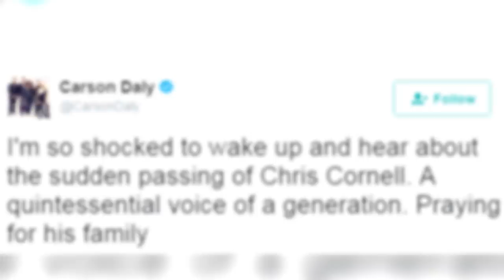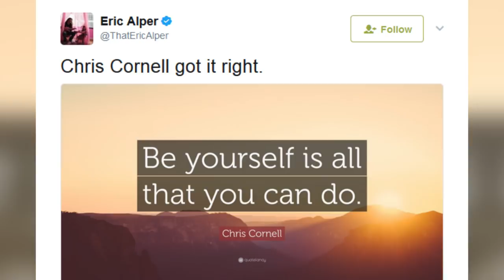Celebs React To Chris Cornell's Sudden Death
Shocking news of Chris Cornell’s death has many of the singer’s celeb friends taking to social media to share their heartbreak and condolences.

52-year-old grunge legend and renowned rock vocalist Chris Cornell was found dead on the floor of his bathroom inside his hotel room, just hours after playing a sold-out show with his band, Soundgarden, in Detroit. His death was determined as a suicide by hanging by the medical examiner, according to The Hollywood Reporter.

Chris’s representative called the death QUOTE, "sudden and unexpected" in a statement to Us Weekly. And as soon as news of his shocking and tragic death broke, celebs took to twitter to share their thoughts, feelings, and condolences.

Elton John tweeted out a picture of Chris, along with the QUOTE, “Shocked and saddened by the sudden death of @chriscornell. A great singer, songwriter and the loveliest man.”

Meanwhile Carson Daly wrote QUOTE, “I'm so shocked to wake up and hear about the sudden passing of Chris Cornell. A quintessential voice of a generation. Praying for his family”.

Gwen Stefani’s ex Gavin Rossdale also tuned in, writing in all caps QUOTE, “I AM SO SADDENED BY CHRIS CORNELL PASSING. @soundgarden TOTAL SHOCK.GREAT MAN.GREAT BAND.GREAT LOSS. LOVE TO EVERYONE IN HIS WORLD. XXX”

Meanwhile Sirius XM host Eric Alper tweeted a quote from Chris that read “Be yourself is all you can do”, along with the caption QUOTE, “Chris Cornell got it right”.

And Niall Horan also shared his thoughts, tweeting QUOTE, “Sad to hear about Chris Cornell . Was literally listening to soundgarden last night on the plane, great singer !

Countless other celebs shared echoed the same sentiments, sharing feelings of sadness and disbelief, while also sending out their thoughts and prayers to Chris’s family and friends, and commenting on what an incredible talent he was.

We here at Clevver are also sending our thoughts and well-wishes to Chris’s friends and family at this difficult time.

Alright guys feel free to post your thoughts and reactions to Chris Cornell’s sudden passing in the comments section below.